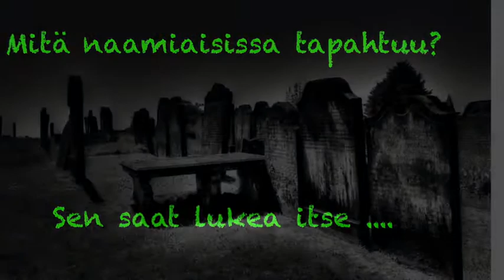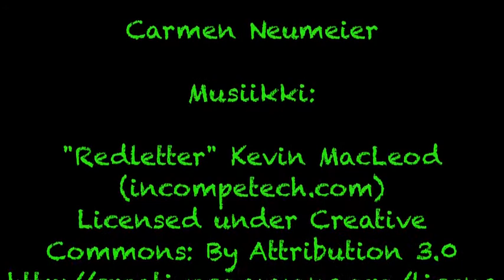Von Skalpelin kummalliset kokeet - Milla, Laura & Niklas